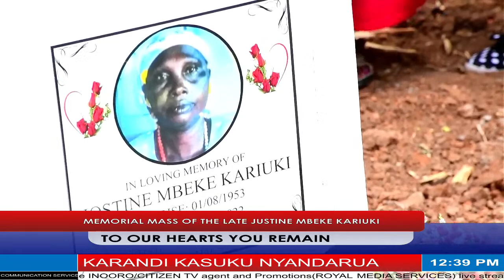MEMORIAL MASS OF THE LATE JUSTINE MBEKE KARIUKI